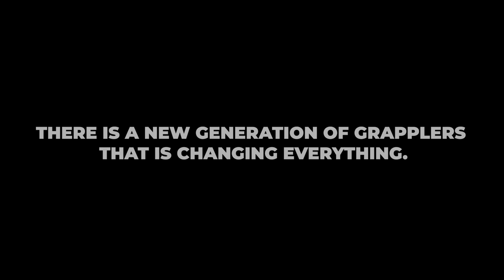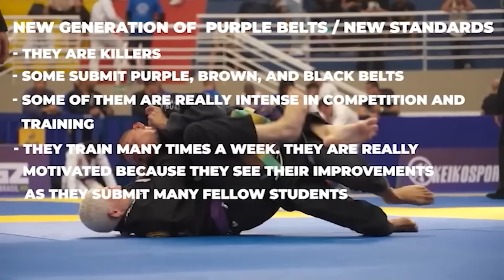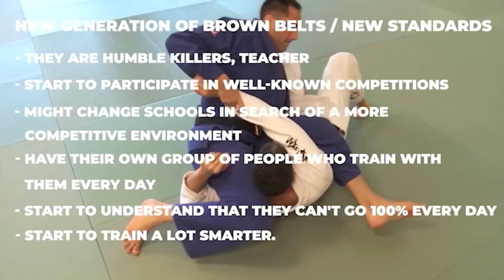The New Generation CHANGED The BJJ Belt System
Since forever, BJJ students have always been ranked according to the sport's 5-belt system. White, Blue, Purple, Brown and Black.

A fighter's belt is an indication of their experience and the level of their mastery of grappling techniques.
However, a lot has changed in the current generation’s BJJ belt system, thanks to the stellar contributions of influential BJJ coaches like John Danaher.

Today, you can roll with someone who has incredible talent and is among the top grapplers in the world and chances are high that they could just be a purple belt. This new mentality makes it a lot harder to achieve your black belt. But when you do, you are, no doubt going to be a BJJ MACHINE!
This makes it a necessity to understand what you can hope to expect when you reach each belt.
We need to keep this system of grading in the World of martial arts because to the students, it is the main source of Motivation. It keeps them going to achieve their Black belts.

But just before we get to the details of each BJJ belt, it’s vital to understand that the BJJ community attracts two classes of people; the competitive athletes and the Hobbyists.

Timecodes
0:00 - Intro to New BJJ Belts
2:10 - Two Types of Fighters - BJJ Athletes and BJJ Hobbyist
3:41 - White Belt
5:31 - Blue Belt
6:42 - Purple Belt
7:57 - Brown Belt
9:06 - Black Belt
10:20 - General Requirements To Attain Higher Belts